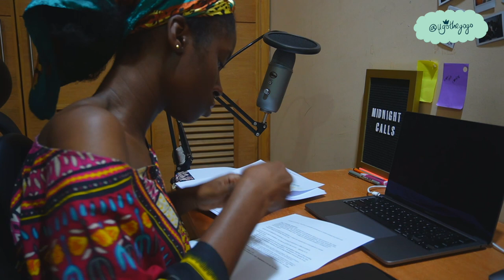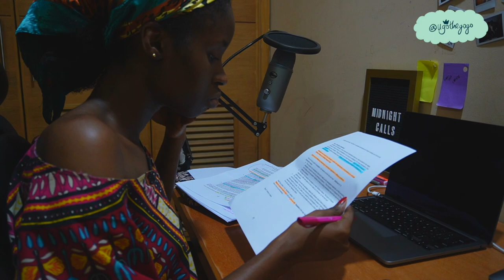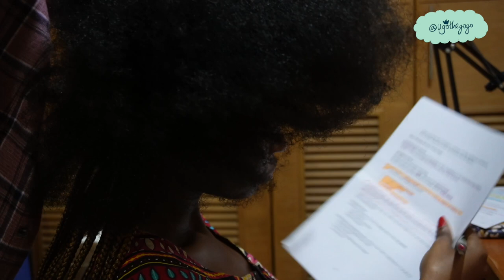Vlog: I STARTED GOING ON DATES WITH MY SIBLINGS | CHECKING UP ON FAMILY | I HATE LATENESS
Hey people, it's another wavy vlog day 💃  I hope you like it.

Music
Gbesoke by D-Smart
Coming Home Soon by Simon Pettersson
They Know Me by Praz Khanal
Smile by BeauWalker and Jurgance
Love Letter by Moses ft. Eva
Nuttin by Jeva and Gbolilomo
Coconuts by BeauWalker